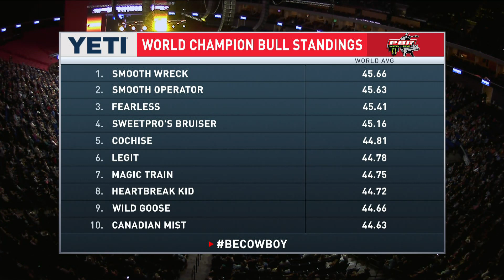FINAL OUTS: Tulsa Championship Round | 2019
Daylon Swearingen, Dalton Kasel, Alisson De Souza, and Jose Vitor Leme ride in the final outs of the 2019 Unleash The Beast Tulsa event.